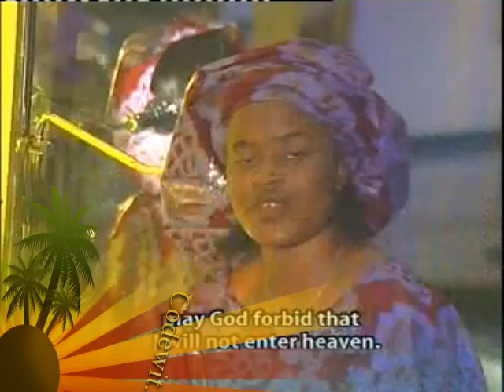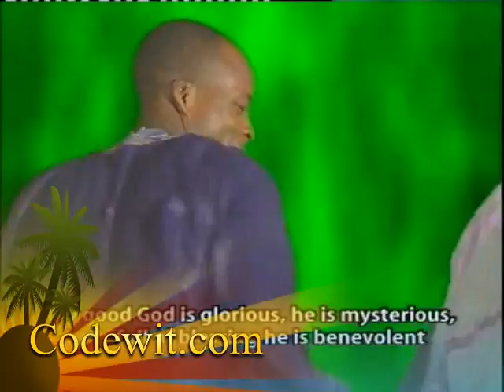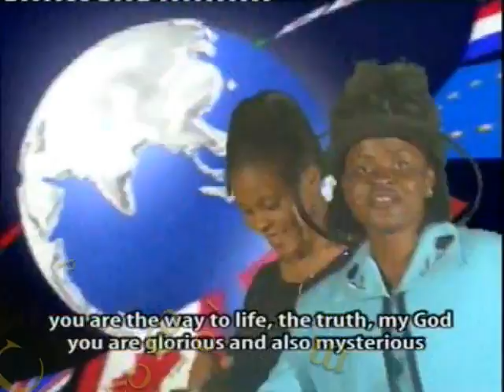Eligwe bu ulom - Princess Rita Obioma Okegbe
Princess Rita Okegbe reminds us of our eternal home from her debut Eligwe bu ulom